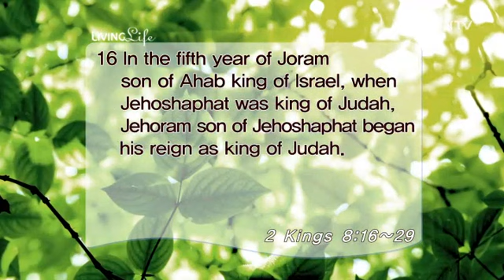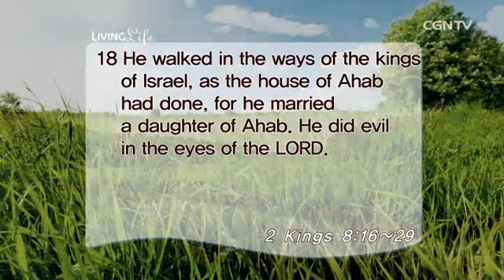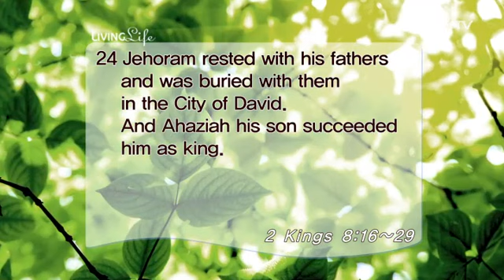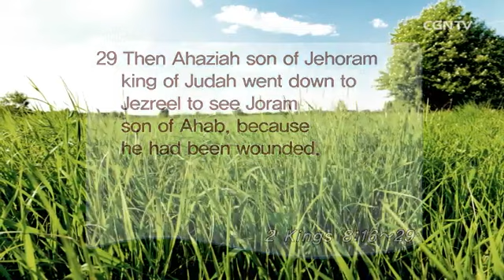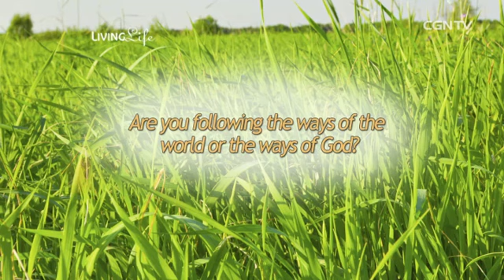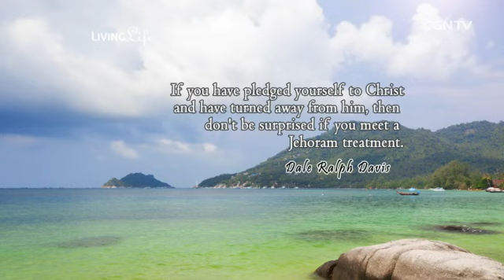[Living Life] 06.20.2015 Grace and Judgment (2 Kings 8:16~29)